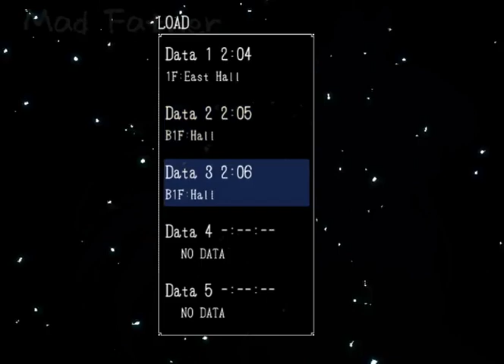Ogres And Jail Cells / MAD FATHER (EPISODE 6)